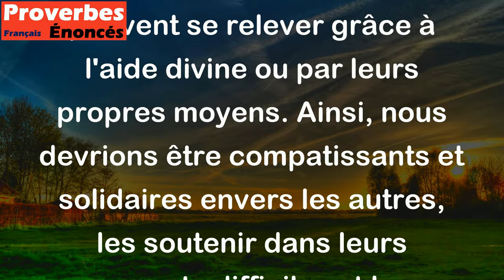Ne cherche pas à abaisser le malheureux ; un jour vient où Dieu le relève. - Proverbe Turc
Ce proverbe turc nous rappelle l'importance de respecter toutes les personnes, même celles qui sont malheureuses ou en difficulté. Nous ne devrions pas chercher à les ridiculiser ou à les rabaisser car, tôt ou tard, elles peuvent se relever grâce à l'aide divine ou par leurs propres moyens. Ainsi, nous devrions être compatissants et solidaires envers les autres, les soutenir dans leurs moments difficiles et leur offrir notre soutien plutôt que de les mépriser ou de les mépriser.